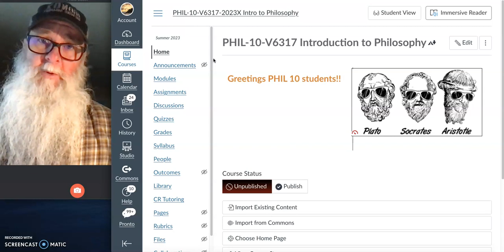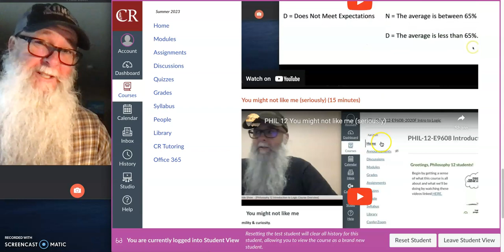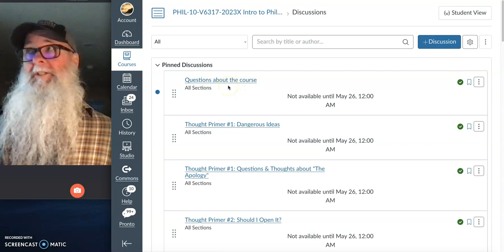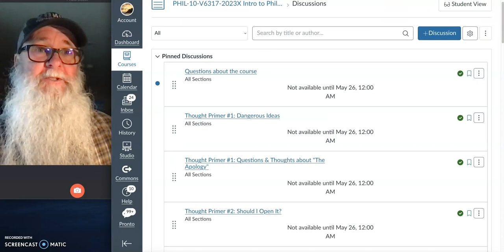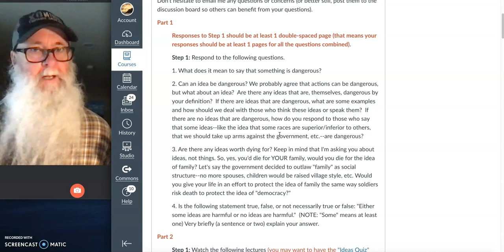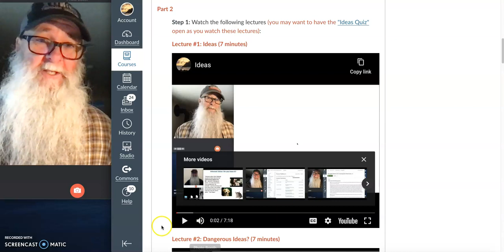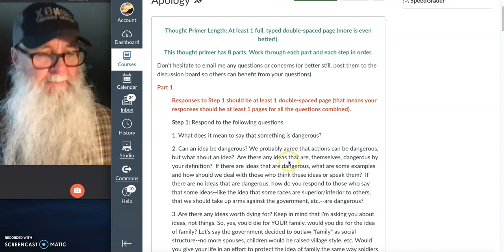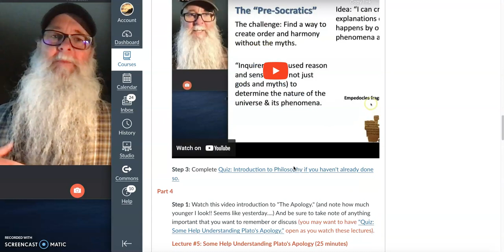PHIL 10 Instructions for the week of May 28